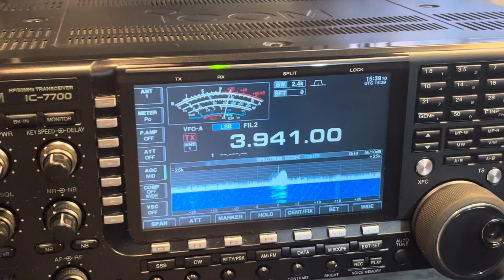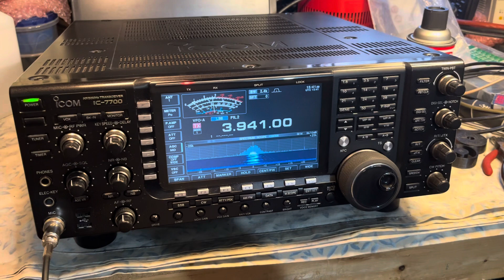Icom 7700 first QSO after rebuild/repair/alignment of PA Unit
Here is the first QSO with the Icom 7700 after the rebuild and repair/swap out of the entire PA unit. The PA unit used is the older revision board utilizing a MRF 148 driver into (2) MRF 150’s in excellent condition…The driver and final Idle current was adjusted and aligned.
The test QSO was on 3.941 speaking with W2AO, K1AFI & K1MQ. Bill KD2NZO checked in at the very end.